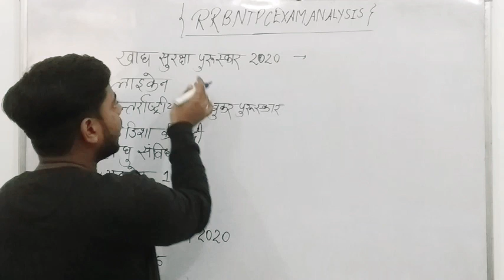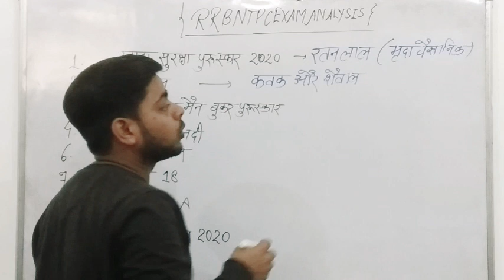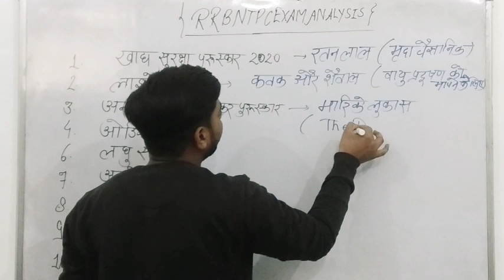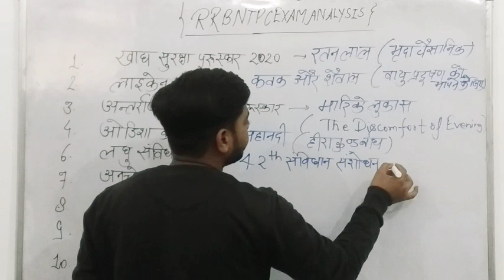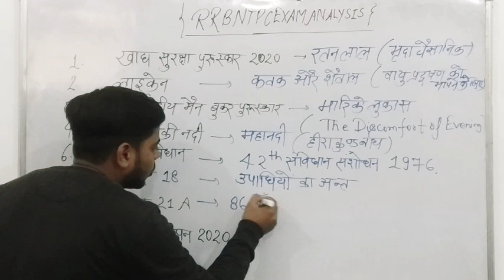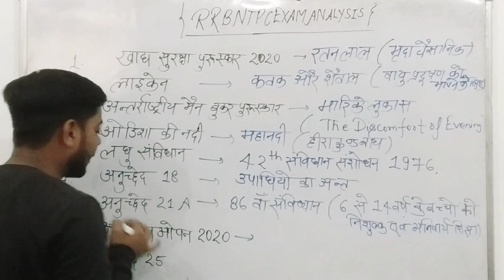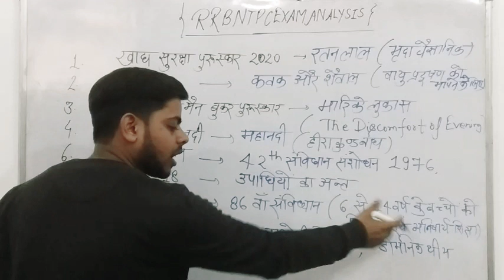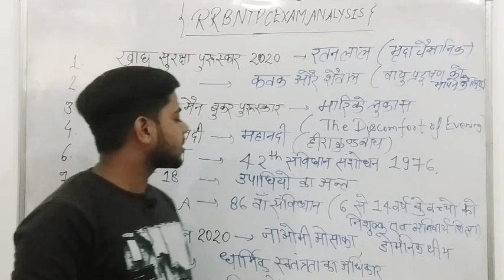🔥🔥NTPC 202-21 l 7 JAN 1st shift Analysis /Asked Questions l NTPC में आज पूछे गए सभी प्रश्न l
RRB NTPC EXAMPLE DATE OFFICIAL/ RRC GROUP D EXAM EXAM DATE OFFOCIAL 28 DEC से CBT EXAM START FULL UPDATE
Rrb ntpc exam cbt1 exam date official update , rrb NTPC exam date

Rrb NTPC exam date 28 December official rrc group d exam date official
railway rrb NTPC date  28 December
railway NTPC exam date
Rrc exam date offficial notice
rrb group d exam schedule

 Additional topics covered and also ueful for -

sciencegk
sciencegk in hindi
sciencegk tricks in hindi
sciencegk biology
sciencegk questions
sciencegk question & answer
sciencegk for rrb ntpc in hindi
current affairs for ntpc group D